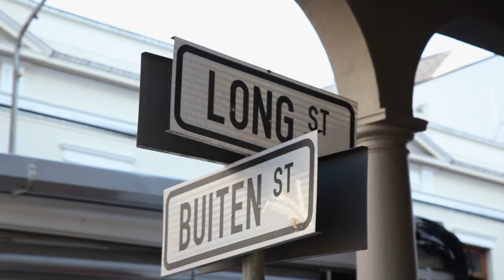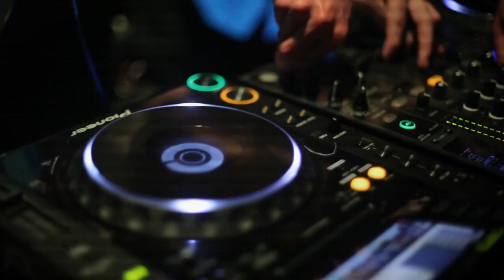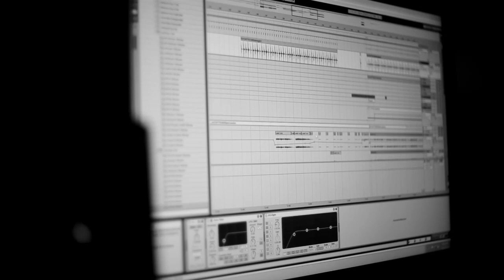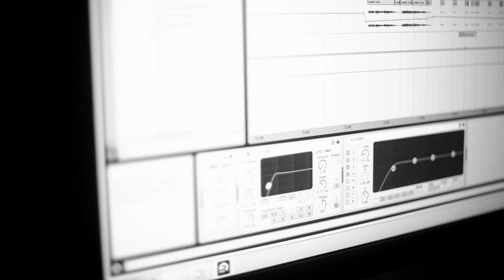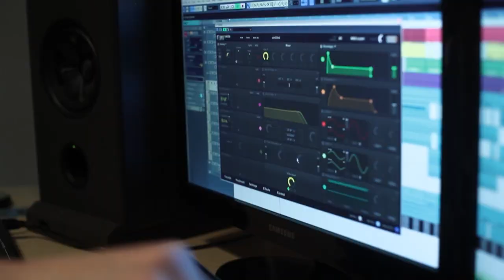Pascal & Pearce - Passport To Cape Town (12 Minute Documentary)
After a chance meeting in 2007, Pascal Ellinas and Dave Pearce have emerged as South Africa's hottest production and DJ team.  The duo made their name over the past 18 months doing official remixes of some of South Africa's biggest artists including: Locnville, Goldfish, Flash Republic, Zebra & Giraffe & Goodluck. Their remixes have charted on Beatport, DMC's Buzz Chart and on Europropaganda's Ibiza Club Charts.

Their debut album Passport features their distinctive electronic beats and includes collaborations with vocalists including: Michelle Breeze, Yoav, Louise Carver, Greg Carlin, Locnville, Juliet Harding & Swedish rapper Lazee. The album's bonus disc features Pascal & Pearce's remixes of Roger Sanchez, Wretch 32 Feat Example, Time Takers, Goldfish,TV Rock, Ian Carey and Above & Beyond.

You can download Pascal & Pearce's debut album Passport from our Vibedeck site or on iTunes worldwide: